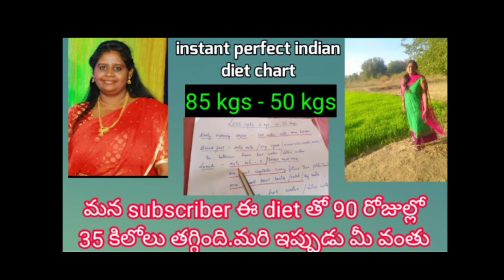lose upto 20kgs in 30days@pragsmagicTeluguvlogs |20 kgs weight lose Telugu prags magic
intermittentfasting @prags magic Telugu vlogs

intermittent fasting Telugu prags magic|intermittent fasting diet plan prags magic|fat loss diet prags magic|fat burning diet|intermittent fasting benefits|weight loss tips|how to do if|if diet plan|

The content provided on this channel is for illustration purpose only should not be considered as professional advice